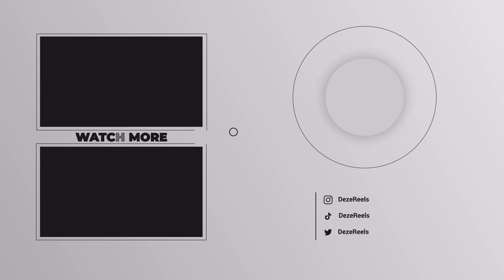D3 Team Knockout D1 Team out of National Cup Tournament AGAIN?!🤯 | MK Breakers V Manchester Magic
DEZEREELS brings you more NBL Cup Action as NBL Division 3 Side Milton Keynes Breakers take on NBL Division 1 side, the Manchester Magic in the Quarter-Finals of the National Cup.